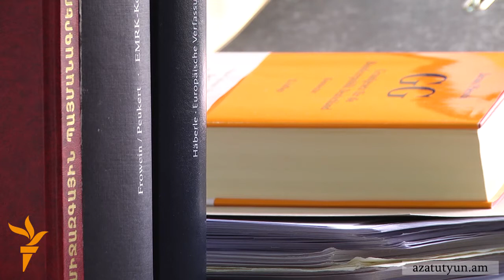Մասնագիտական հանձնաժողովը վերջնական եզրահանգում է կատարել «ի օգուտ խորհրդարանական համակարգի»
Ինչպես «Ազատությանը» փոխանցեց Սահմանադրական բարեփոխումների մասնագիտական հանձնաժողովի անդամ Վարդան Պողոսյանը, հանձնաժողովն աշխատում է մեկ՝ կառավարման խորհրդարանական համակարգի անցման նախագծի վրա: